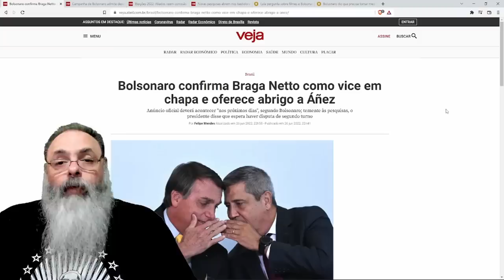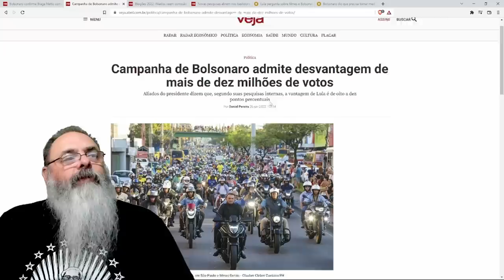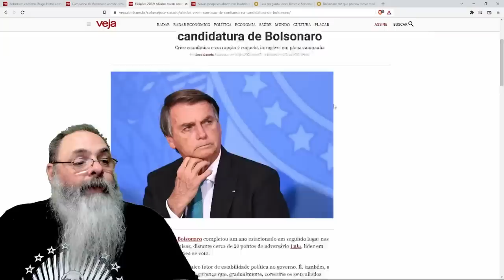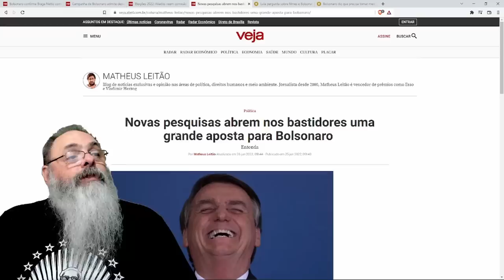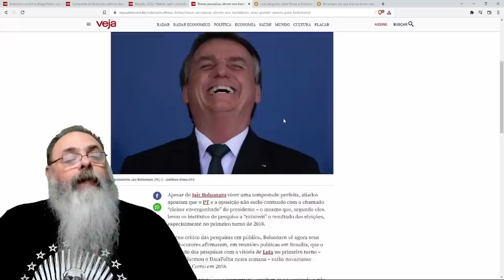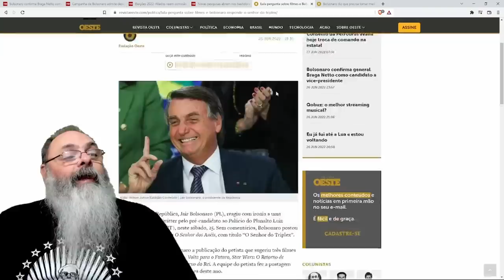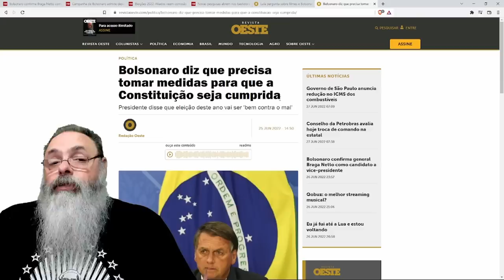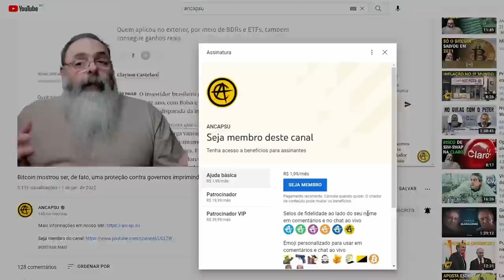ESQUERDA teme o VOTO OCULTO ou VOTO ENVERGONHADO em BOLSONARO